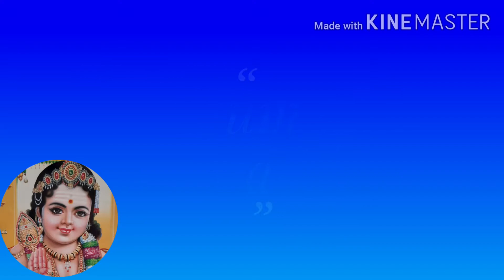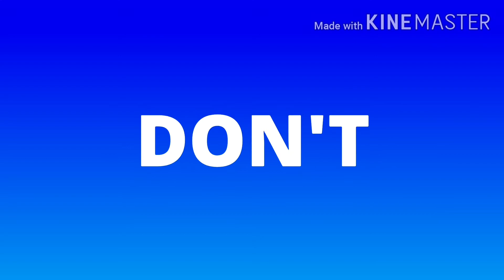3 பொருள் போதும் அடுப்பே தேவையில்லை 10 நிமிடத்தில் ஸ்வீட் ரெடி /90's palkova recipe